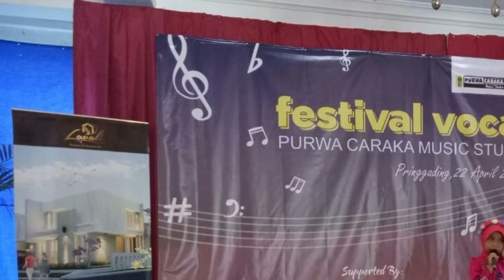Festival Vocal Purwacaraka Music Studio di Pringgading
Festival Vocal Purwacaraka Music Studio
Event ini diselenggarakan Pringgading Purwokerto bekerjasama dengan Purwacaraka Music Studio.

Di selenggarakan pada tanggal 22 April 2018 dalam rangka memeriahkan Hari Kartini.

Selamat buat para pemenang semoga menjadi penyanyi profesional ke depannya.